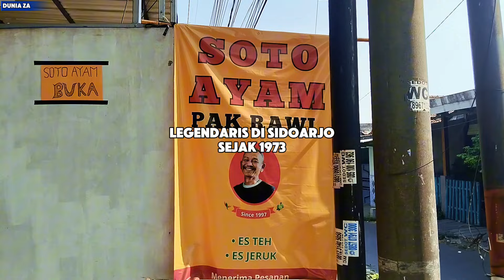14 RIBUAN SOTO AYAM PAK RAWI LEGENDARIS DI SIDOARJO SEJAK 1973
SOTO AYAM PAK RAWI LEGENDARIS DI SIDOARJO SEJAK 1973

Kemecer Mania Wajib Diparani Iki Rek Soto Ayam Enak Murah Di Sidoarjo Cocok Buat Menu Sarapan Pagi.

Dari Rasa Porsi Dan Harga Sangat Istimewaaa

📌SOTO AYAM PAK RAWI
SEJAK 1973
Jl. Raya Sono Indah Baru
Buduran - Sidoarjo
( Selatan Warkop Sawah Tanjung )

⏰Buka Pkl. 07.00 Wib - 21.00 Wib
☎Info Pemesanan

💥Terima Kasih Untuk Semua Yang Sudah Mengikuti Review Kulineran Bang Za, Semoga Sukses Selalu, Seger Waras & Lancar Rejekinya Amiiin🤲🤲🤲